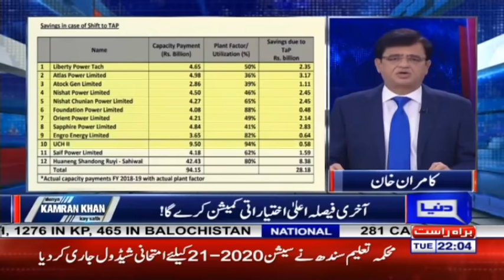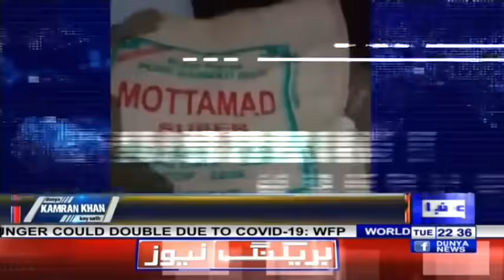Dunya Kamran Khan Kay Sath | 21 April 2020 | Dunya News HD1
Dunya Kamran Khan Kay Sath | 21 April 2020 | Dunya News

"Dunya Kamran Khan Kay Saath” is the most authentic and reliable news show in the history of Pakistan broadcast journalism. The show is hosted by Mr. Kamran Khan, who, with over 3 decades of experience in investigative journalism, is among the most celebrated Pakistani journalists worldwide. The renowned host, Kamran Khan,every Monday to Friday at 09:30 PM, anchors this exclusive Dunya TV program.